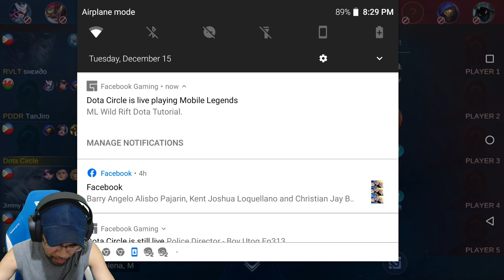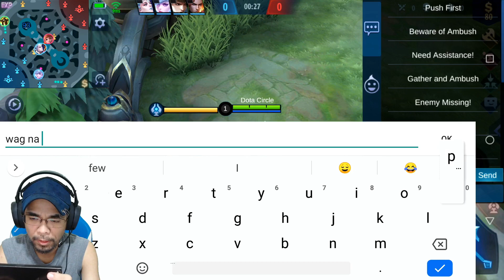Super Easy Win Binastos lang mga Kalaban | Mobile Legends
Badman plays Mobile Legends